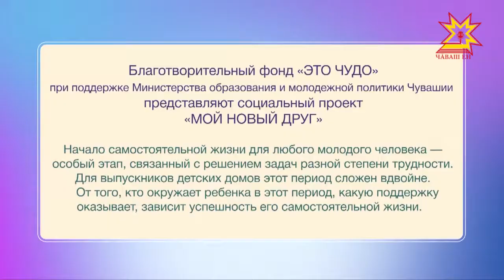Мой новый друг. Выпуск 08.04.2018